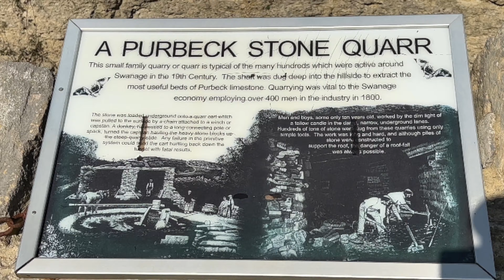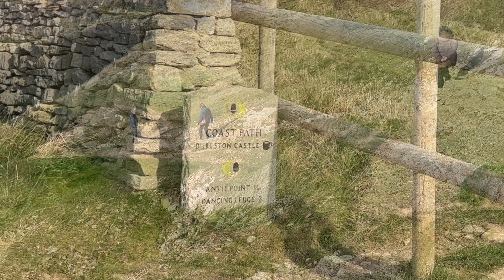A Creepy Winter Car Camp.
A Creepy Winter Car Camp, Followed by a Stunning Day at Durlston Country Park in Swanage, Dorset UK

Music Acknowledgements -
Silent Horror Movie soundtrack film and cinematic music